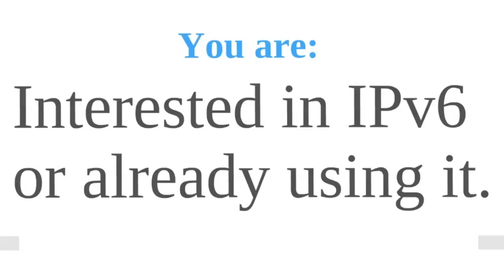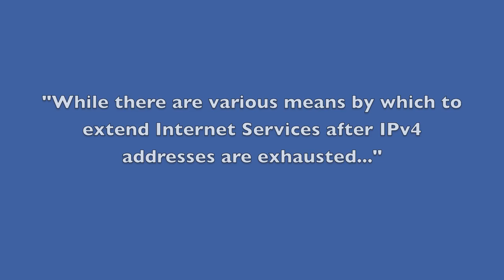RIRs will adjust IPv4 allocation policies - he.net Webcast 40